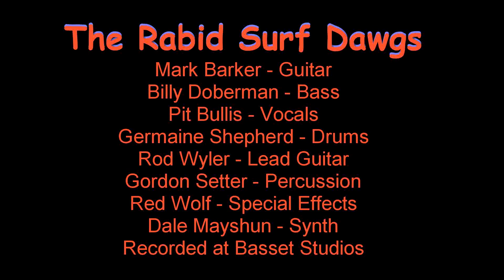I Kill Therefore I Am Video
This is a remake of a Phil Ochs song about police brutality.  Share it!